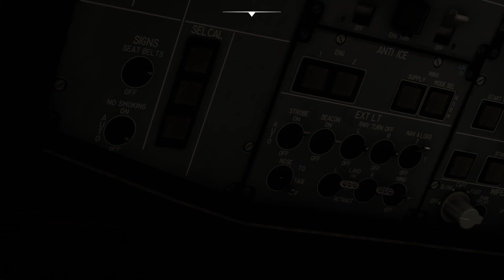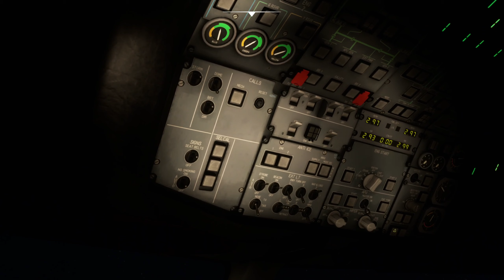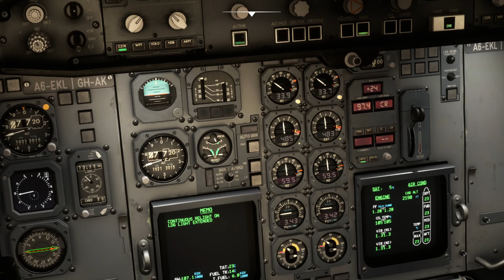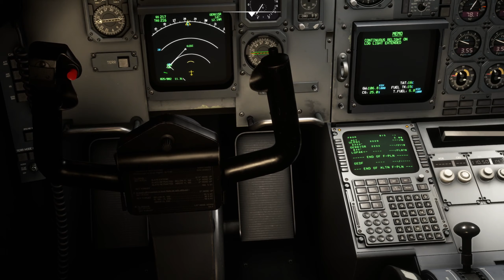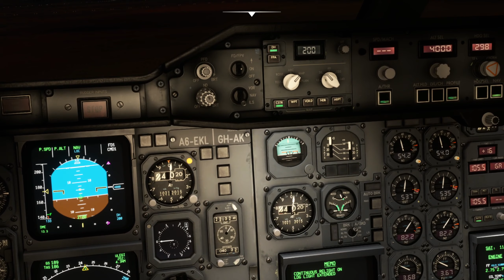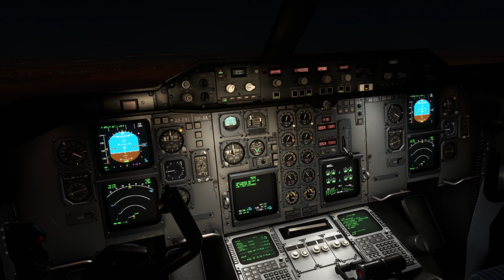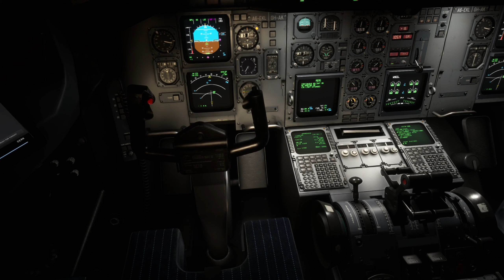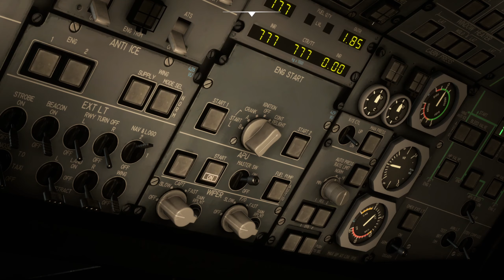Emirates night flight from Dubai to Riyadh